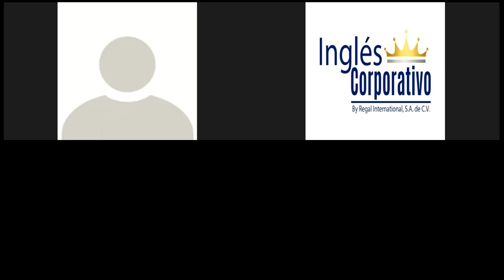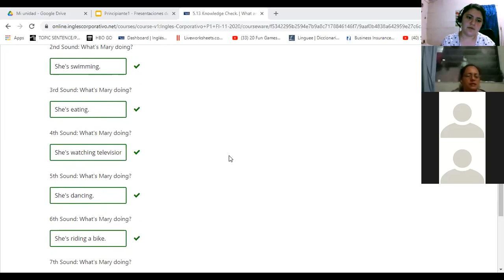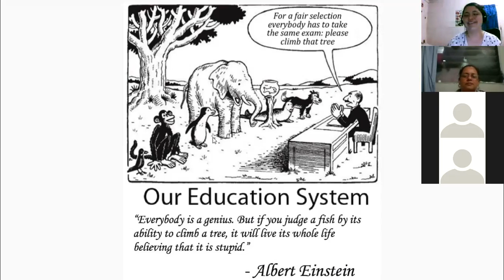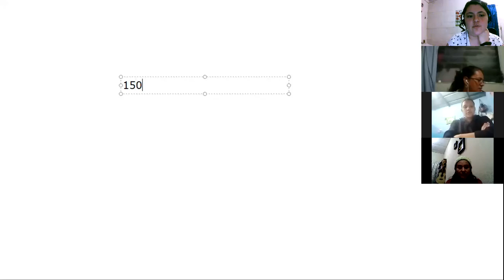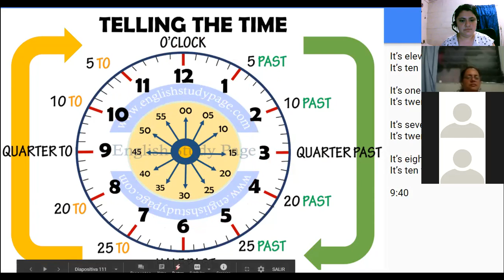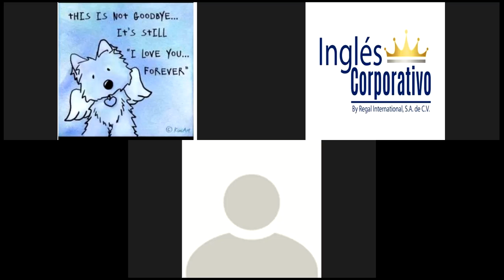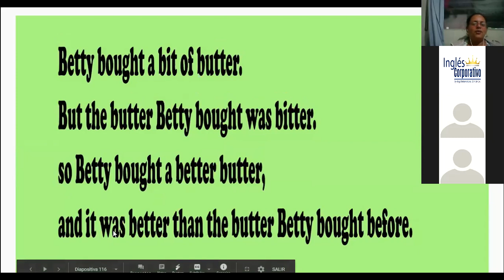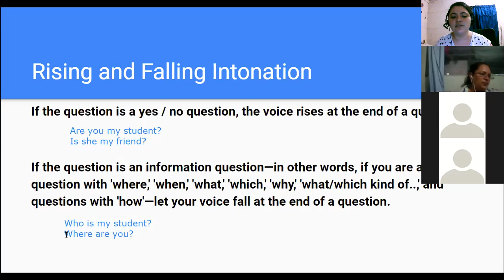Ingles Corporativo-5.6 Rising and Falling Intonation.day14